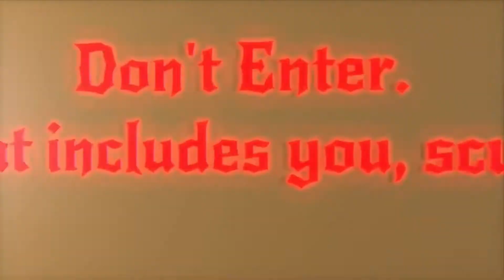"The Duplex Lights" (2022) (Info Down Below)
Issue: The audio was off track now I'm reuploading it while I still have time.